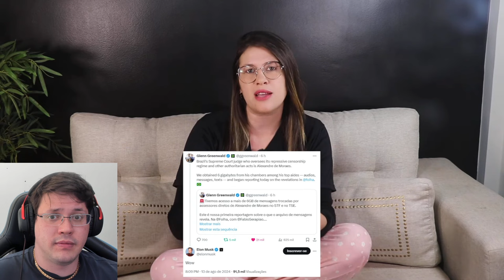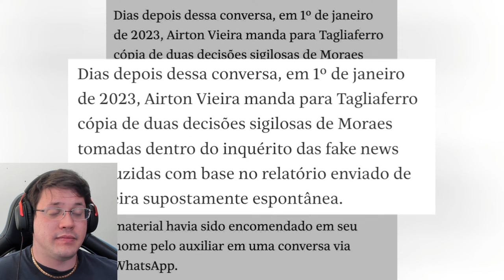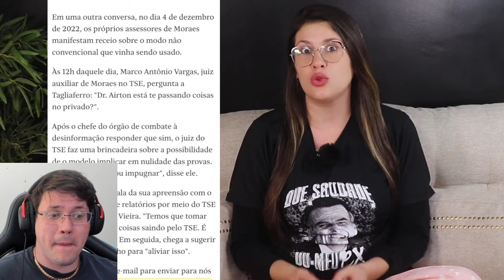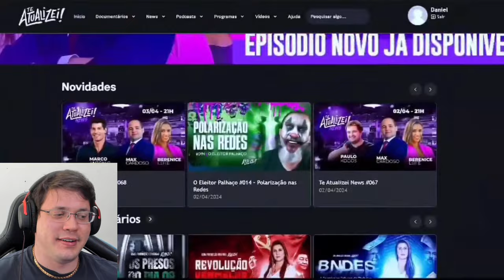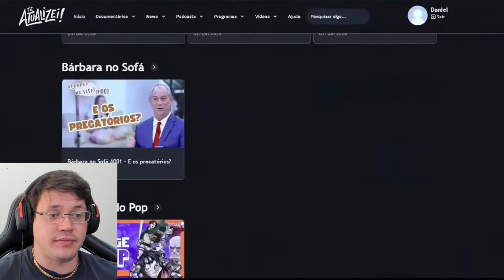XANDÃOGATE 🚨 SAIBA TUDO sobre o VAZAMENTO do WHATSAPP de ALEXANDRE de MORAES